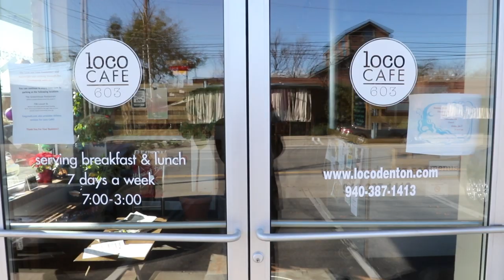ArtSmarter Prize: Frank Talks with Annette Lawrence